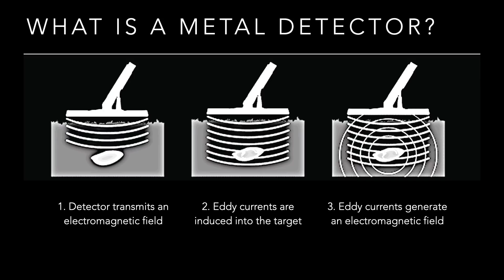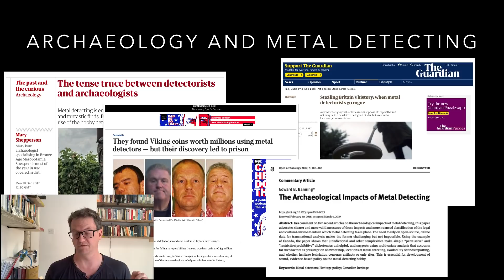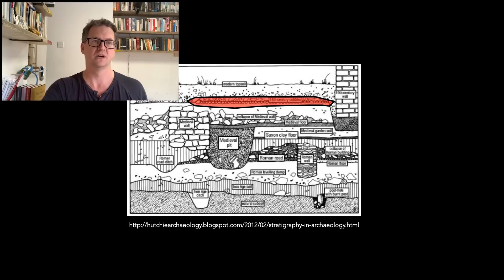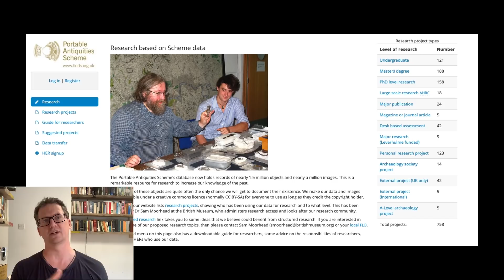Metal Detecting and Archaeology with Dr Stuart Eve - Lockdown Lectures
In our latest Lockdown Lecture, Dr Stuart Eve presents a guide to metal detecting in archaeological settings; including how we utilise a team of metal detectorists on the battlefield of Waterloo and the work of the Portable Antiquities Scheme.
Waterloo Uncovered is a registered UK charity that combines a world‐class archaeology project on the battlefield of Waterloo with veteran care and recovery.